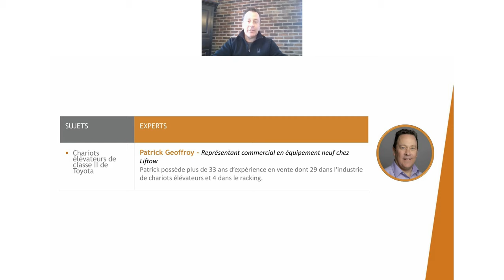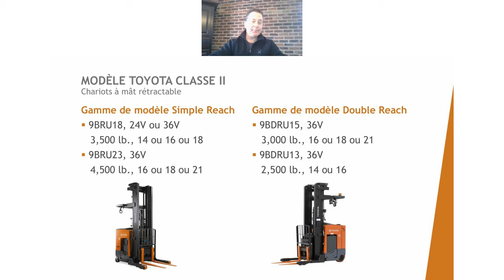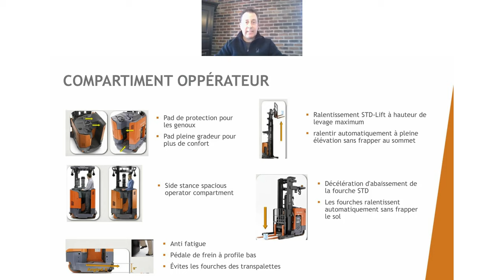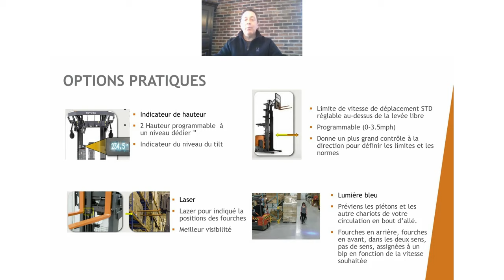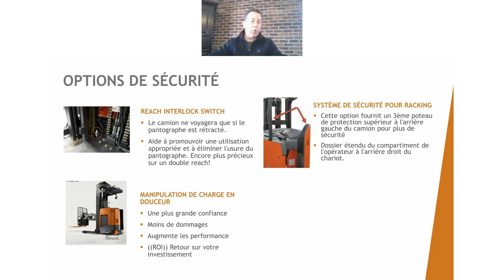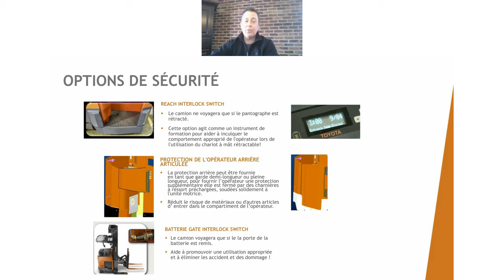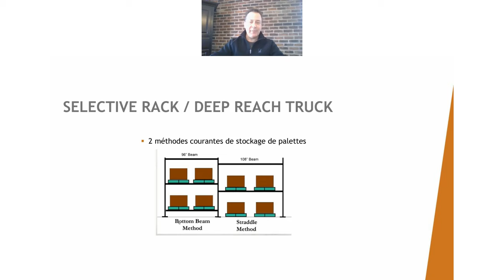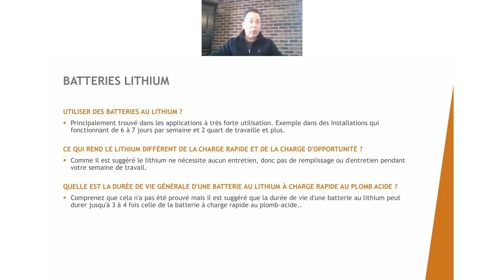Les chariots élévateurs Toyota : Classe I & II | Vers de plus hautes compétences ÉP8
Dans cet épisode, nous parlerons des avantages et caractéristiques de chariots élévateurs Toyota de classe I et II.